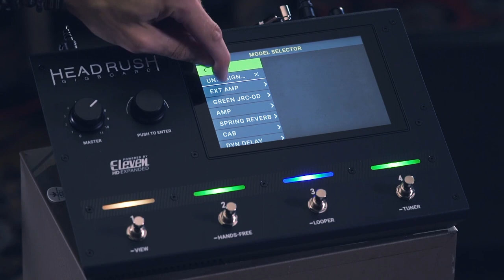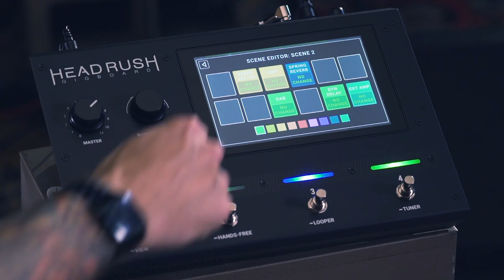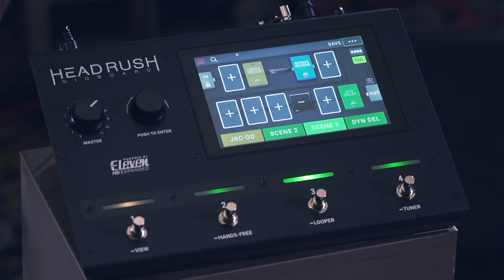HeadRush Gigboard Tutoriel 4/7 Assignation du matériel et des Scènes (vidéo La Boite Noire)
Apprenez à assigner vos effects et vos scènes sur le Gigboard !